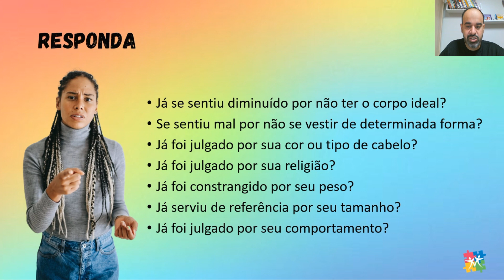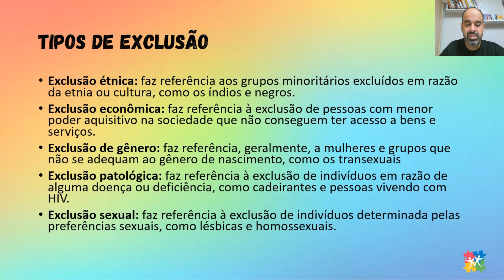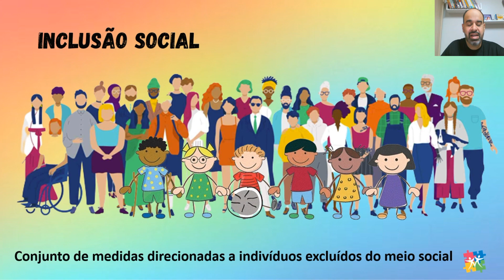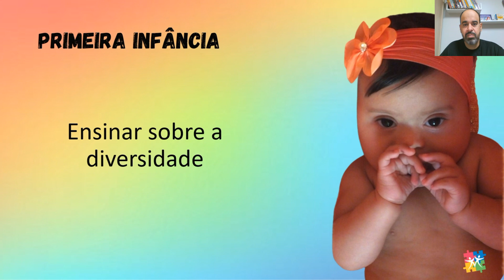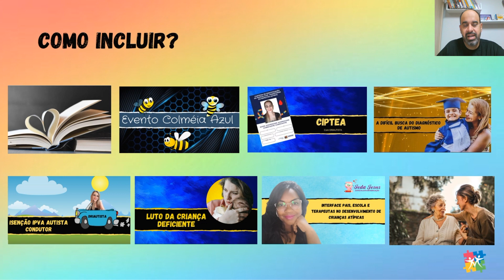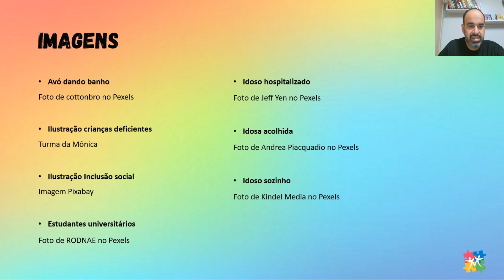9º SELUMA UNIUBE - RESUMO DA MINHA APRESENTAÇÃO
Resumo do que foi apresentado no evento da Uniube, 9º SELUMA, onde falei sobre as exclusões e a permanente luta pela inclusão, abordando algumas exclusões ao longo do desenvolvimento humano, desde o bebê até a terceira idade.

Referência das imagens

Ilustração crianças deficientes
Turma da Mônica

Ilustração Inclusão social
Imagem Pixabay

Estudantes universitários
Foto de RODNAE no Pexels
Idoso hospitalizado
Foto de Jeff Yen no Pexels

Idosa acolhida
Foto de Andrea Piacquadio no Pexels

Idoso sozinho
Foto de Kindel Media no Pexels

Referência do áudio

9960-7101